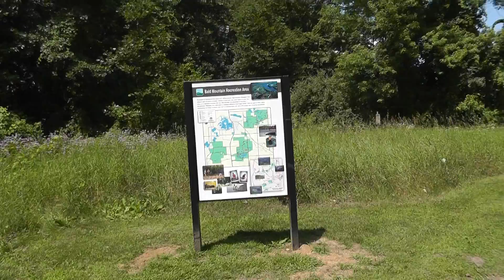Bald Mountain State Recreation Area